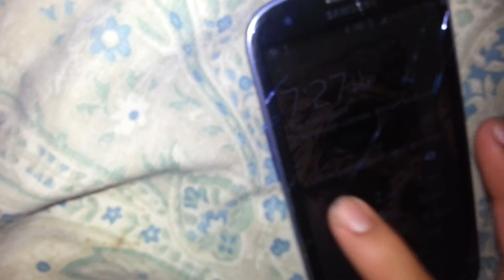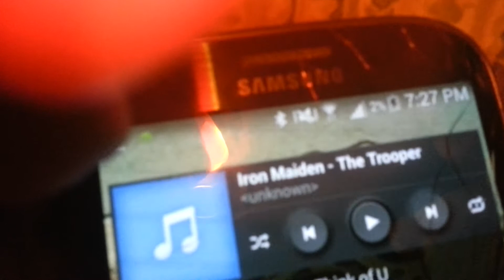Phone Charger That Runs Without Electricity!!!!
I invented a phone charger that runs without power, or electricity.  Just plug it in and it's charging! Its literally like magic! I'm so hyped over this new amazing invention!